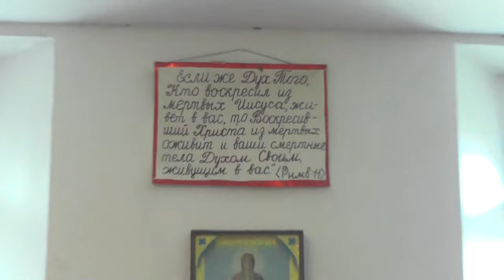ПРОПОВЕДЬ, ПРИЧАСТИЕ. ОСВЯЩЕНИЕ ПЛОДОВ.